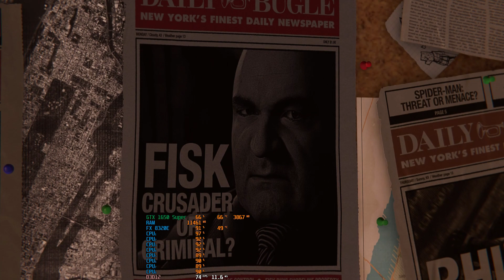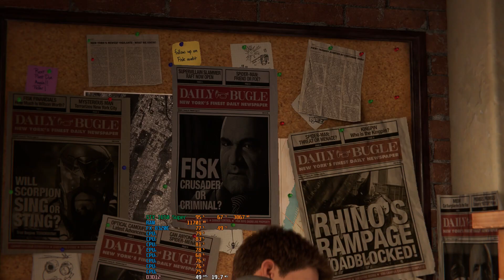Marvel's Spider-Man Remastered - GeForce GTX 1650 Super & FX 8320E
Settings are on the high preset at 1920x1080.

Specs
Gigabyte GA-78LMT-USB3 R2
G.SKILL Ripjaws X Series 8GB (2x4GB) DDR3 1600MHz (Totaling to 24GB)
G.SKILL Ripjaws X Series 16GB (2 x 8GB) DDR3 1600MHz (Totaling to 24GB)
Samsung 860 EVO 1TB SATA III Solid State Drive
Samsung 870 EVO 2TB SATA III Solid State Drive
Western Digital Caviar Black 1 TB HDD
PNY GeForce GTX 1650 SUPER XLR8 Gaming Overclocked Edition